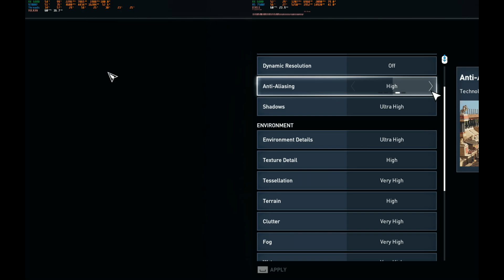Assassin's Creed Origins - Intel i7-9700KF(Vulkan) vs AMD R5 7500F(DX11) 60fps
Graphics set to Ultra 3840x1200, 100% scaling. This is the resolution which made my older CPU a bottleneck under DX11.
I discovered something while viewing an older recording with Vulkan at my regular resolution on 9700KF. The older CPU used more power but also made the GPU more hungry when both new and old systems were limited to 60fps.

Intel i7 9700KF - stock 4.6GHz
Kingston 32GB DDR4 3200MHz cl16 (4x8gb)
MSI Z370M Mortar
VS
AMD Ryzen 5 7500F - PBO 5.25GHz
Lexar 32GB DDR5 6000MHz cl30 (2x16gb)
Gigabyte B650M AORUS ELITE AX

Shared between both - storage, case, fans and
DeepCool LT520 AIO
MSI Radeon RX 6800, Adrenaline driver 24.5.1
Both systems ran with BAR/SAM enabled.